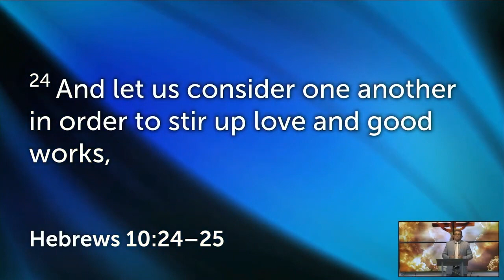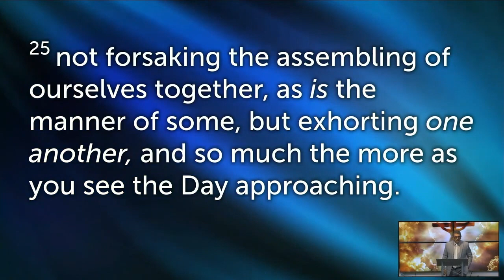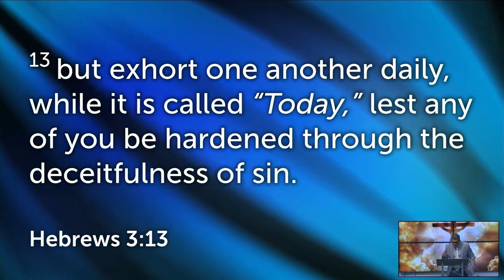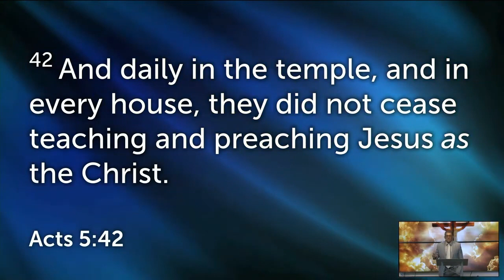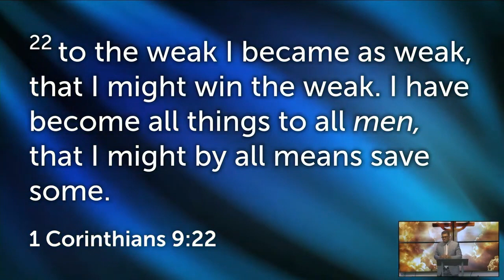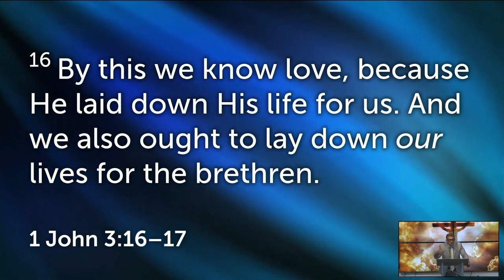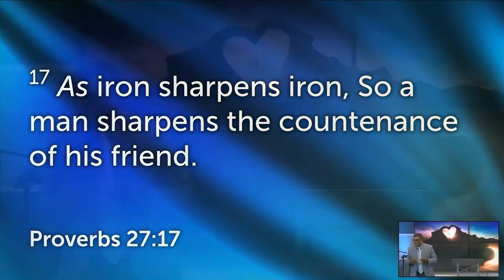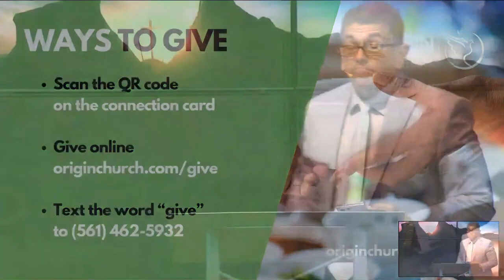June 3rd, 2023 Sermon, Matthew 10:24,25 "Grow Big Grow Small"